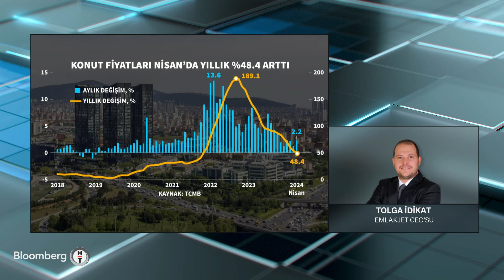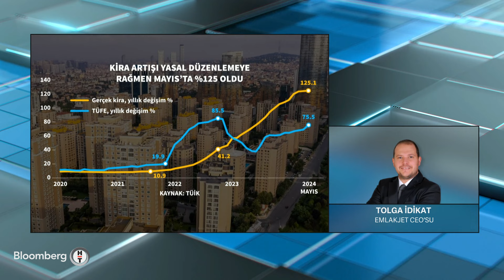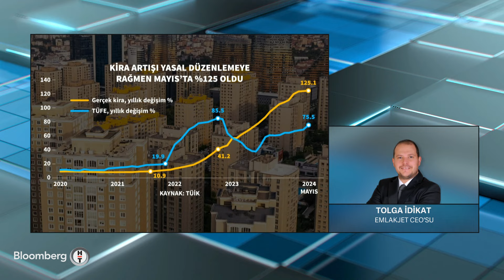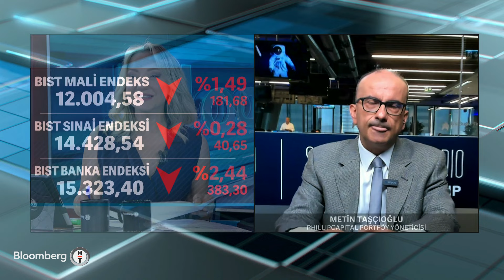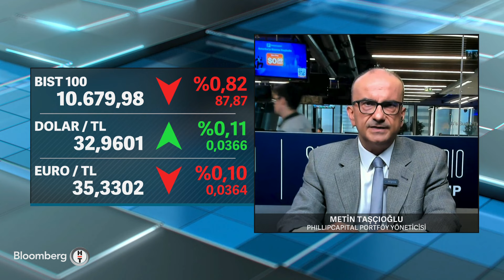İş Dünyası - Deprem Bölgesinde Sanayi Faaliyetleri ve Üretim Sorunları | 25 Haziran 2024